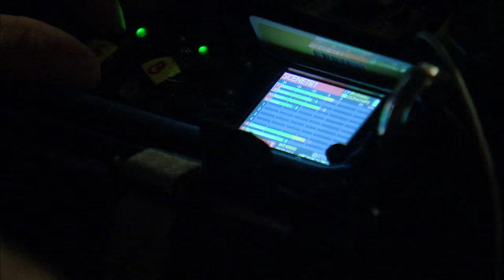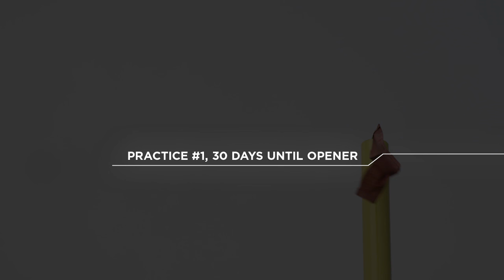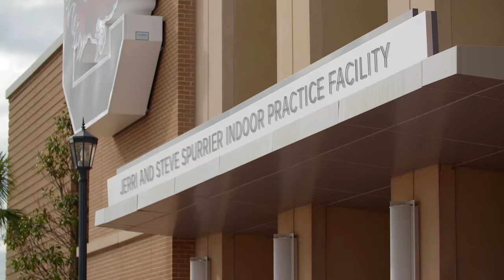Gamecock Confidential: Forever To Thee - Episode 3 - FULL EPISODE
The Gamecocks begin fall camp and the intensity level is at an all-time high. Co-offensive coordinator and wide receivers coach Bryan McClendon prepares his young group for the season ahead. Senior quarterback Perry Orth and Hayden Hurst's friendship leads to a life-changing decision. South Carolina enters Williams-Brice Stadium for their first scrimmage of the fall.

This is part 3 of a 5 part series. You can find the rest of the series, as well as individual segments, here: